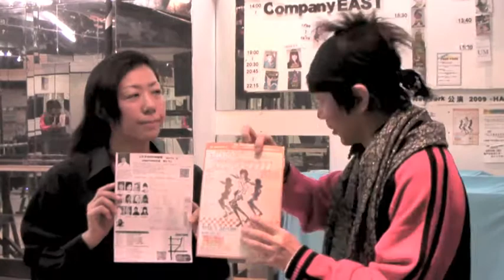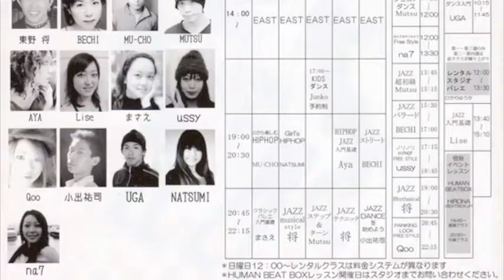神ひろし（Jスタ代表）ダンスジャンルを動画で初解説♪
◎J28スタジオ
◎格安レンタルスタジオ：深夜対応！交通至便♪
◎神ひろしプロフィール
◎日本ダンスセルフ自己整体協会・神ひろしのTwitter